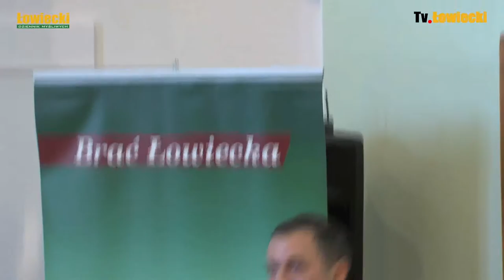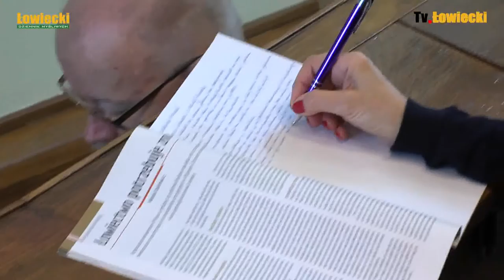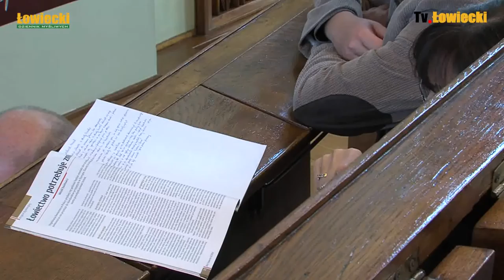Debata o prawie łowieckim cz 1